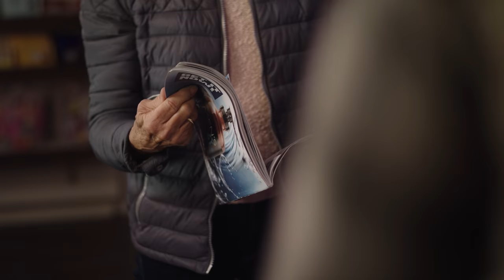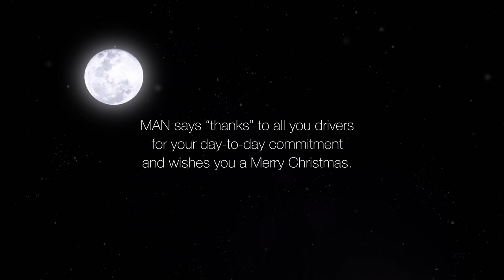Santa Claus in action | MAN Truck & Bus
MAN says “thanks” to all you drivers for your day-to-day commitment and wishes you a Merry Christmas.